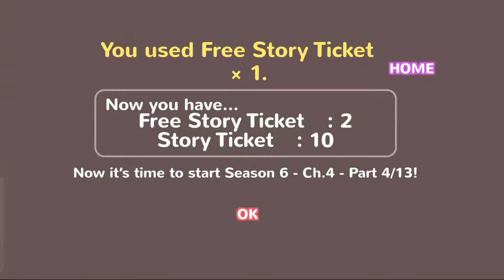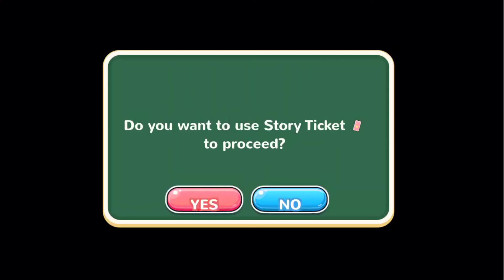Moe Ninja Girls S6 Chp 4 Ice Queen